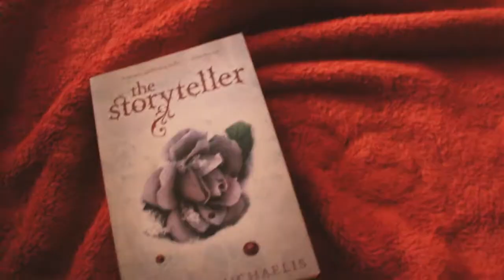Embracing Warmth | VLOG #2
Summer knocked on my window.

              'Northern Pintail' by Chad Crouch